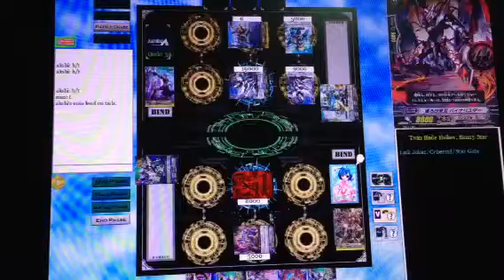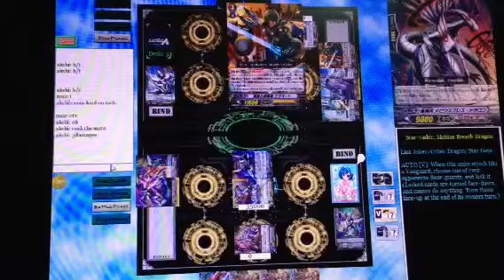cardfight!!vanguard blaster joker vs seeker